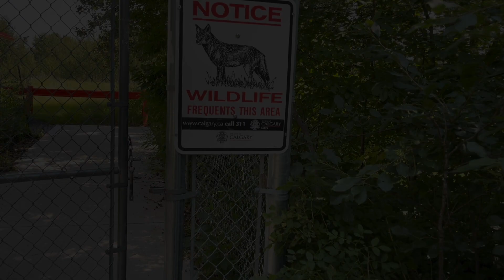CANADA SOLDIER BEAR AND LINA- - - OSO SOLDADO DE CANADÁ Y LINA